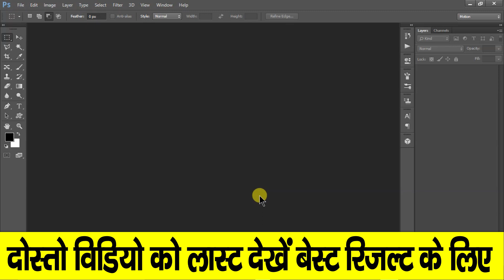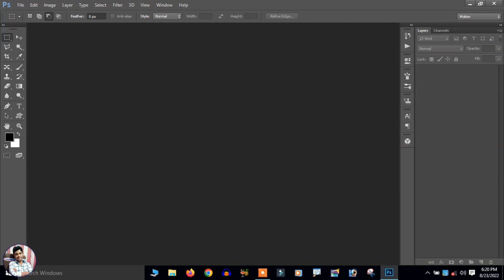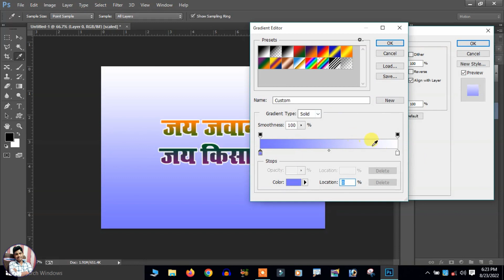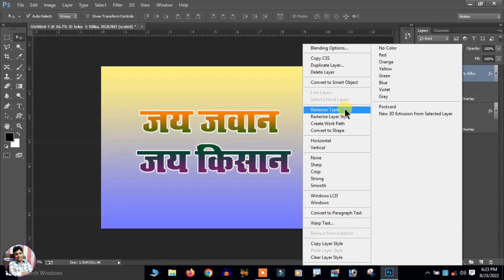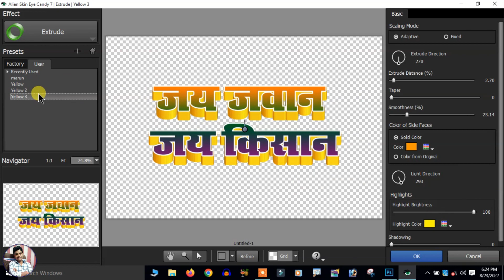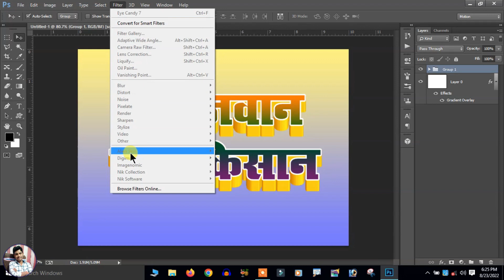Photoshop Me 3d Text Kaise Banaye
Photoshop Me 3d Text Kaise Banaye. Photoshop me text ko 3d kaise banaye. 3d text effect.